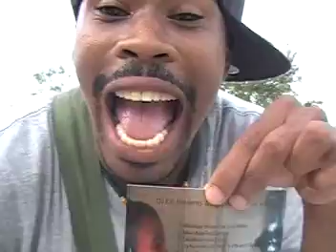THE BIG BRUH BITI SHOUTING OUT HIS MIXTAPE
THE BIG BRUH BITI SHOUTING OUT HIS MIXTAPE AT THE AUG 28TH 2008 ASU VS FAMU GAME